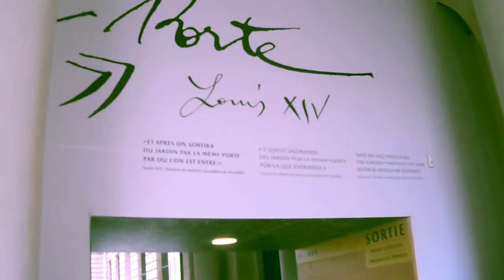Vlog: 2 days in Paris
Wspomnienia z 2-dniowego, rodzinnego wyjazdu do Paryża.

Wykorzystana muzyka:
1. Emmanuel Moire - Le Sourire
2. Riff Cohen - A Paris
3. ZAZ - Paris sera toujours Paris
4. Le Roi Soleil - Et Vice Versailles

P.S. To moje pierwsze zabawy z Sony Vegas Pro! Enjoy!